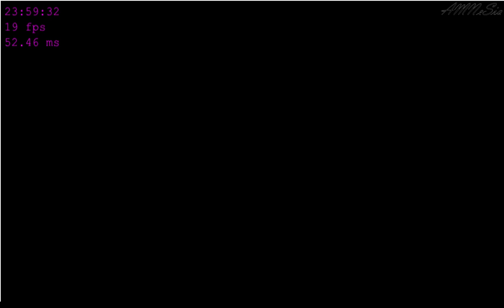Need For Speed: Shift 2: Unleashed™ - Miami Bayfront (Dr. Pepper)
Game: Need For Speed: Shift 2: Unleashed™.
Event: Miami Bayfront Park Loop (Dr. Pepper Edition).
Car: 2010 Chevrolet Camaro SS.
Input device: Keyboard.

00:00 - Race Start.